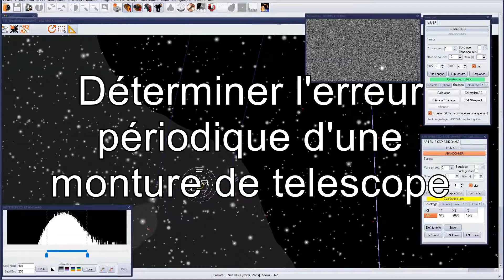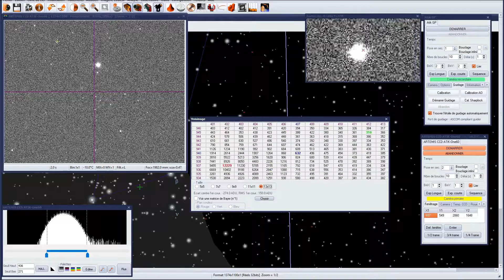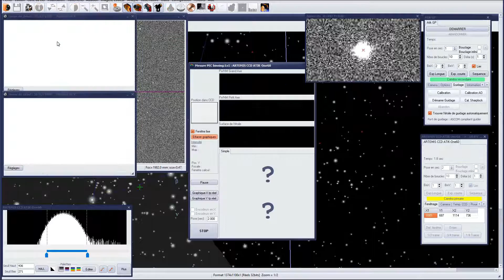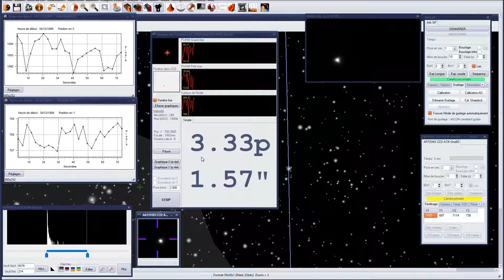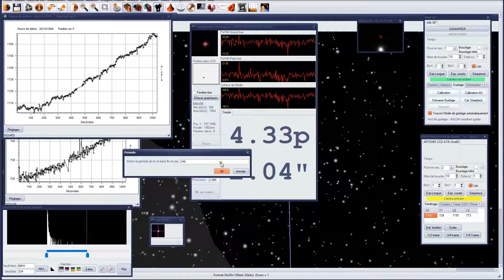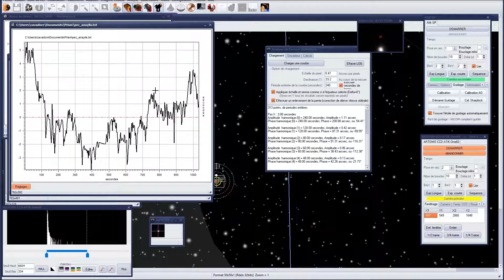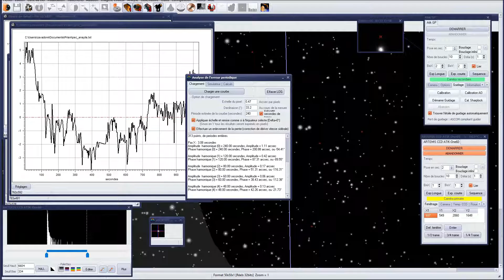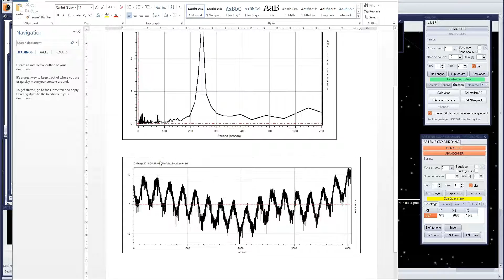Logiciel PRISM 10 : Déterminer l'erreur periodique de sa monture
• Conditions : bonne focalisation et bonne orientation de la caméra
• Choix d’une étoile non saturée
• Lancement de l’étude : courbes X=f(t) et Y =g(t)
• Analyse des courbes d’EP (spectre en intensité, en phase, modélisation,….)